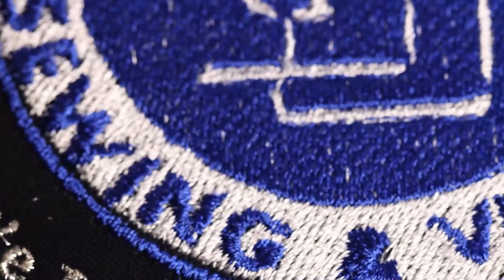Tip Tuesday with RMSV: Swedish Tracing Paper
Tip Tuesday this week is all about Swedish Tracing Paper! Although it's after the holiday season, this product makes it so much easier when you're trying a new pattern, have a specific size you'd like to do, and you can even sew on it!

What projects would Swedish Tracing Paper make easier for you?